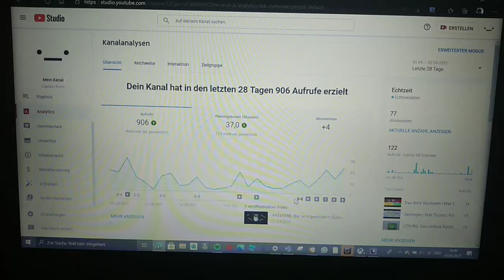Danke für den Support Leute🙃🙂